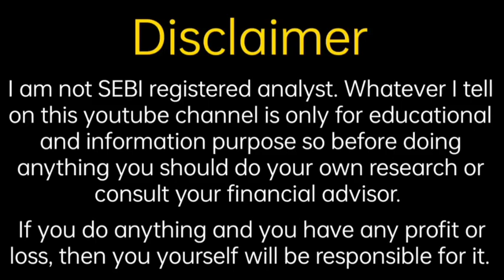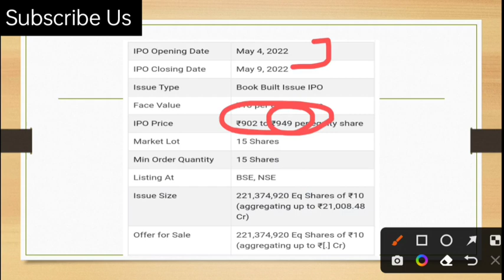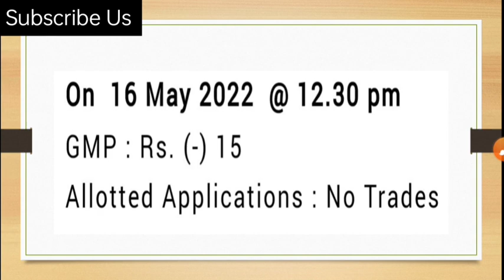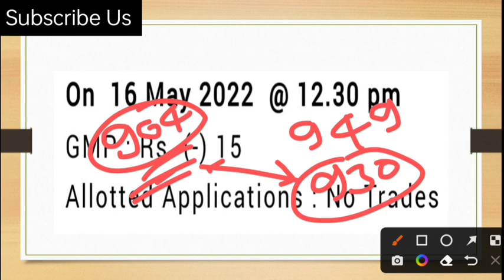LIC IPO Final Premium | LIC IPO Update | LIC IPO News | Fine Investment | Shubhansh Chaurasia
Hello friends

                                         About Us

share analysis,
financial news,
grey market premium update,
upcoming ipo,
upcoming ipo news,
share information,
share update,
trading update,
technical analysis,
ipo update
share market information,
investment guidance,
trading tips
trading news,
trading update,
option trading,
future trading,
commodity trading